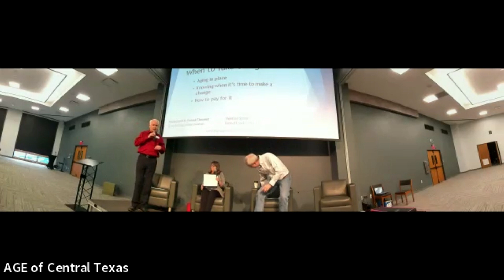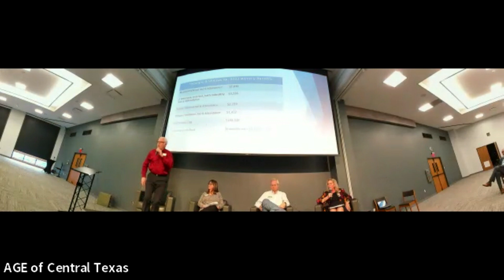"When to Take Charge" - GPS: Navigation for Caregivers Conference 2023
Michael Gill and Donna Clement of Texas Senior Living Locators, and VeeCee Spear of Barnett & Leuty, PC, discuss aging in place, knowing when it’s time to make a change, and how to pay for it.  Moderated by Rob Faubion of AGE of Central Texas.

Riverbend Church in Austin, Texas, partnered with AGE of Central Texas for the 10th annual “GPS: Navigation for Caregivers” Conference on Saturday, February 25th.  The free annual conference ease the challenges of caring for an aging family member, and participants discover local resources, acquire skills to better manage their caregiving situation, and connect with national and local experts on aging.